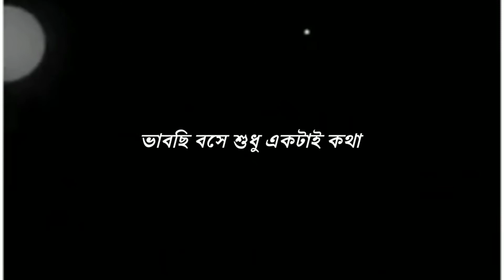ভাবছি বসে শুধু একটাই কথা। Bengali sad shayari / bengali shayari whatsapp status video 💔💔💔